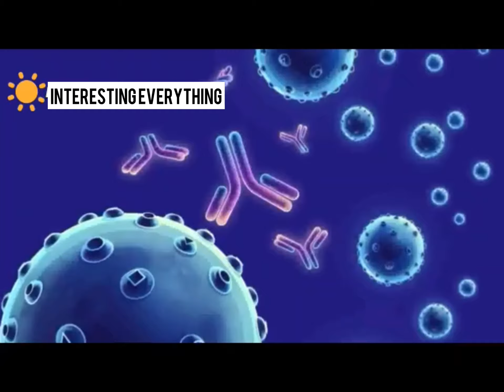மனசே கொஞ்சம் ரிலாக்ஸ் பிளீஸ் - கொரனாவிலிருந்து விடுதலை அடைவது எப்படி